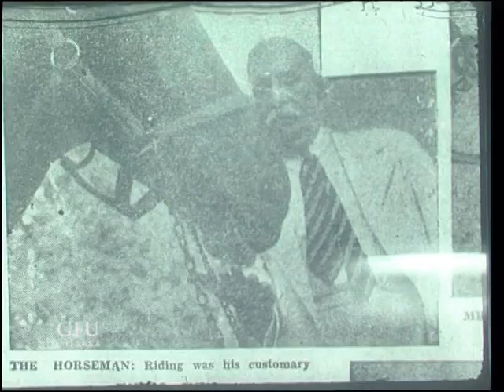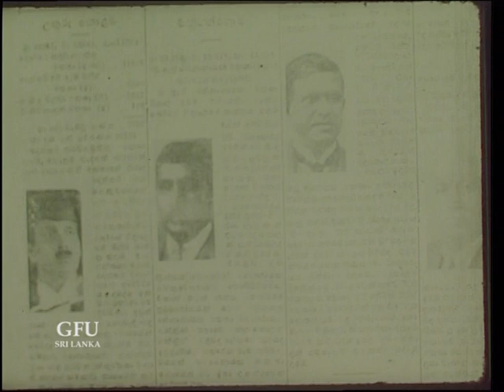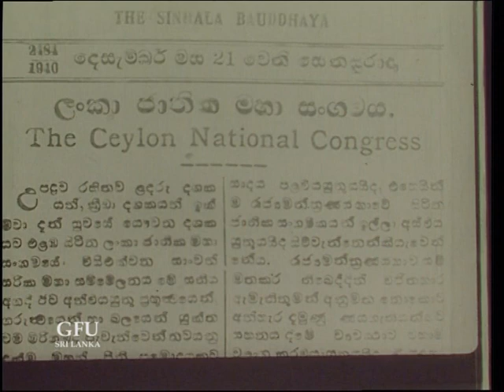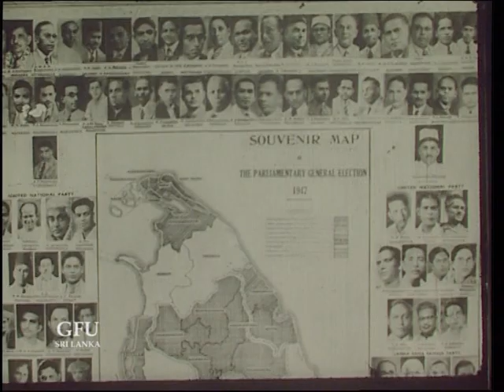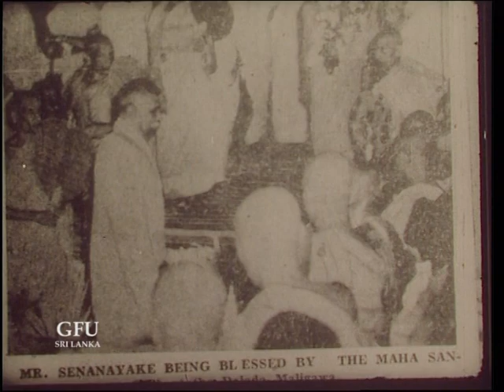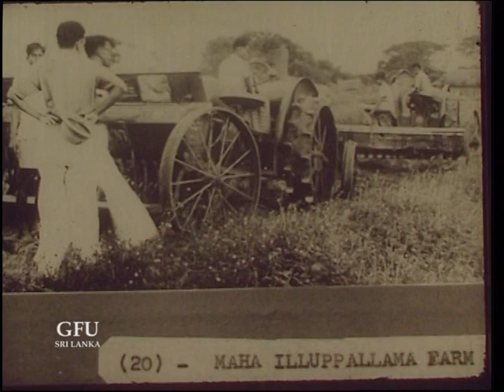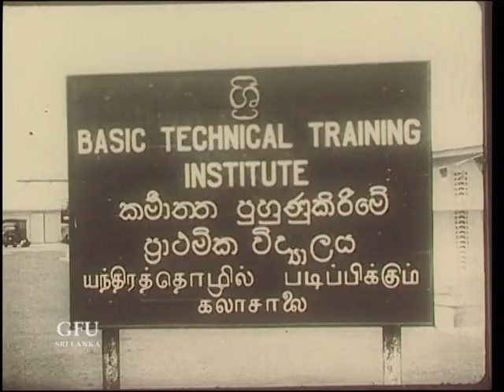HON D S SENANAYAKE FIRST PRIME MINISTER OF SRI LANKA